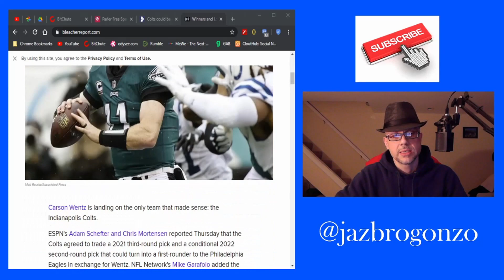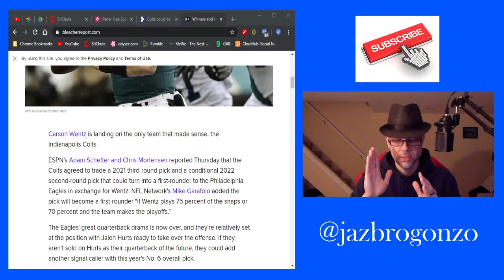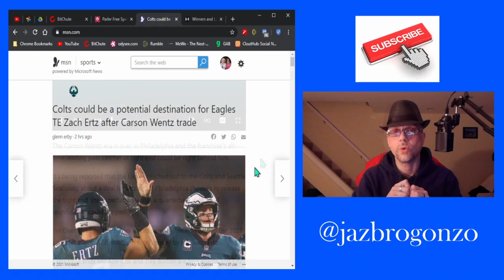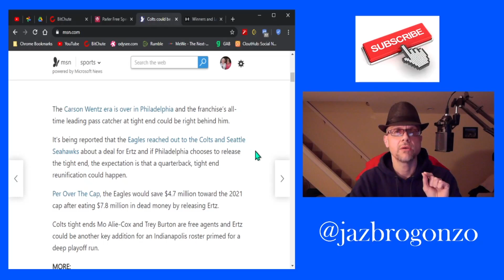What's Next...Ep.36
NFL Blockbuster trade Carson Wentz formerly of Philly goes
to Indy for scraps...Oh boy...